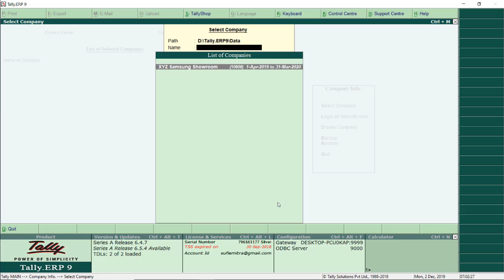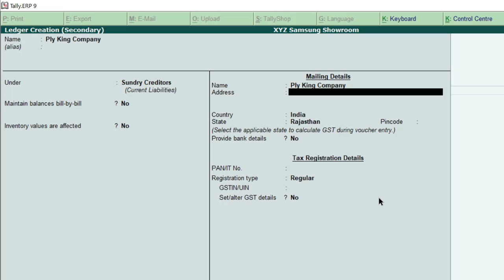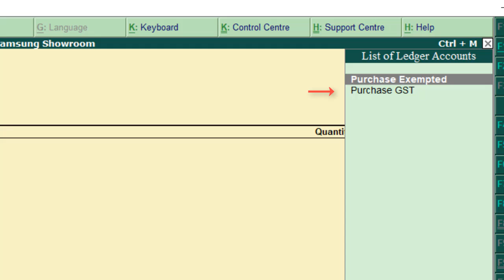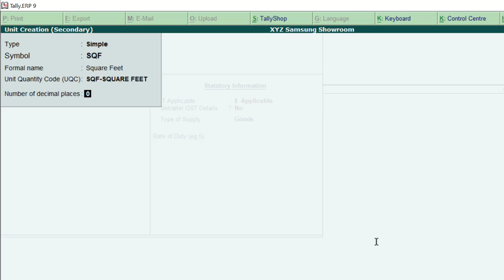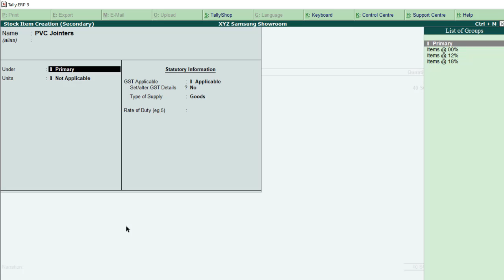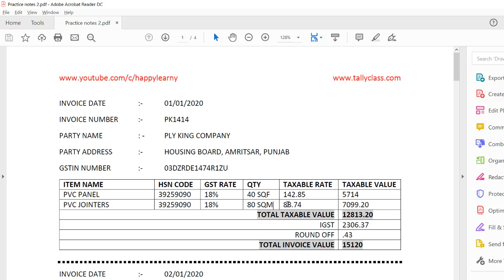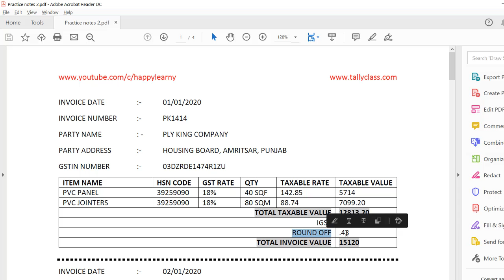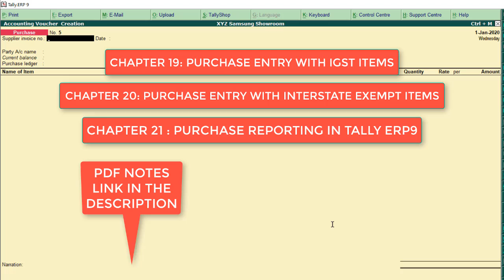19 : Purchase Entry of IGST Items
📖 Topic Cover
📌 igst purchase entry in tally erp 9
📌 igst purchase ledger creation in tally
📌 igst purchase entry in tally
📌 igst purchase bill entry in tally
📌 igst purchase
📌 igst on import purchase
📌 purchase igst entry in tally erp 9
📌 purchase igst entry in tally
📌 igst
📌 purchase igst
📌 out of state purchase entry in tally
📌 other state
📌 other state purchase entry
📌 other state purchase entry in tally
📌 purchase entry
📌 purchase entry in tally
📌 happy learny

🛠️ Renew Your Tally TSS By Click on the Link & Download Tally Prime

To Shuru Karte hai Chapter : 19 Purchase Entry of IGST Items in Tally ERP9
Is Chapter me ham Purchase IGST ki Entry Karna Sikhenge Yani wo Purchase Jo Hamne Kisi Dusre State se ki ho aur Jiske Items par GST lagta ho Use Purchase IGST kehte hai.
Aur Is Tarah ki purchase ki Entry Tally me Alag Tarah se ki jati hai jis tarah hamne pichle 2 Chapter ki Entry Alag Alag Tarah se ki Thi
Video me aapko Purchase IGST ki Entry se Realted Complete Guide milega aur hare k point ko aapko ache se dekhna hai taki aapko video ache se samajh me aa jaye aur purchase IGST ki Entry Karne me aapko Kisi Tarah ki Pareshani na ho
Kisi bhi Tarah ka Sawal ho To Comment Kare. Aapke Sawalo ko Padh kar Aane Wale Kisi Bhi Video me aapko apne sawal ka jawab mil jayega

🎯 Our Aim:

To spread computer education throughout India.
Mission: Learn Everyone.
Start Your Learning Journey with Happy Learny 📚